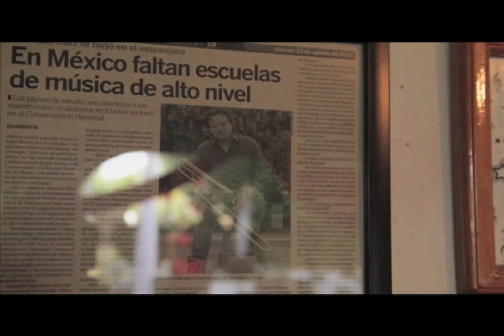ARTES PARTE 2 MVM TELEVISIÓN